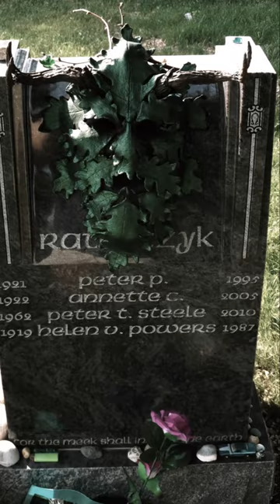Peter Steele: The Voice Of Gothic Metal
Peter Steele is the voice of Gothic metal and he's here to talk about his music and biography!

In this short video, Peter Steele talks about his music and biography. He discusses his career in Gothic metal and how his music has shaped the genre. Peter Steele is a talented musician and his music is sure to captivate listeners of all ages. If you're a fan of Gothic metal, then be sure to check out Peter Steele's music!